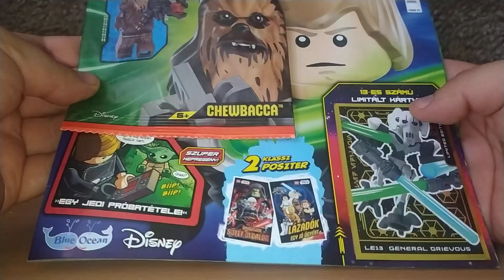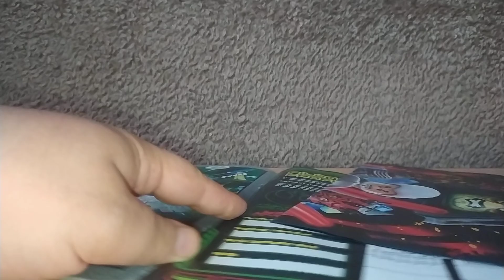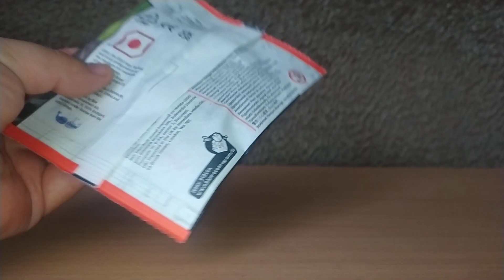Lego Star Wars magazin UNBOXING - Chewbacca figura